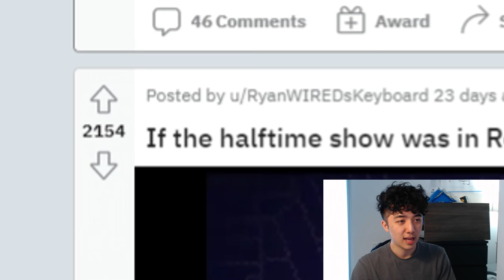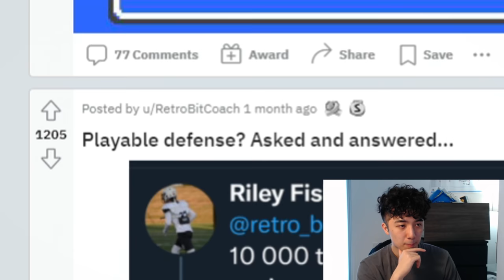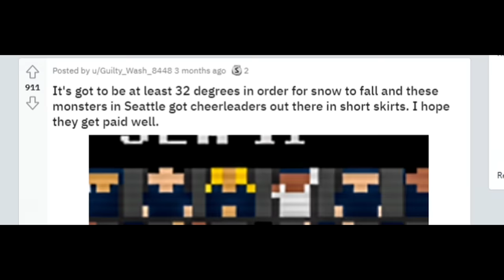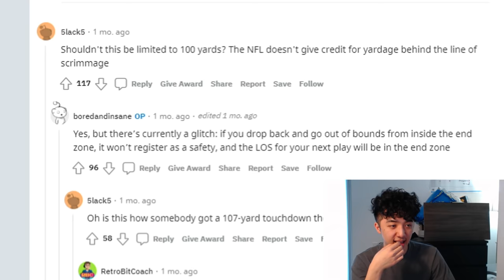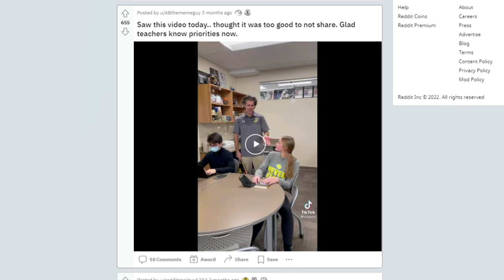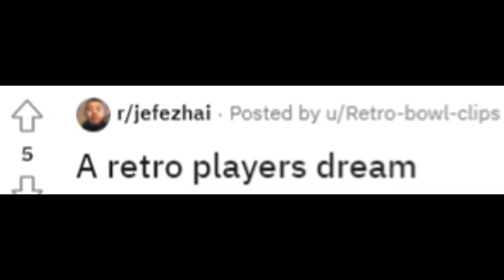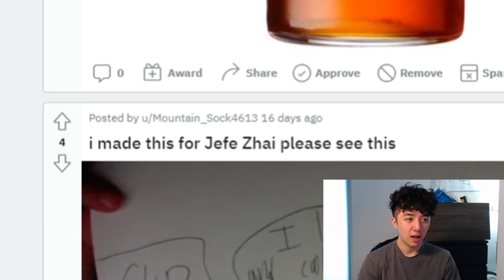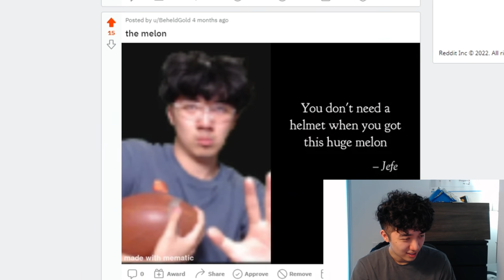DEFENSE MODE ON RETRO BOWL? Reacting To Retro Bowl Reddit #4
Will Defense Mode Finally Get Added To Retro Bowl? I reviewed some of the funniest memes on both the Retro Bowl Reddit and the JefeZhai subreddit!

Live streams!